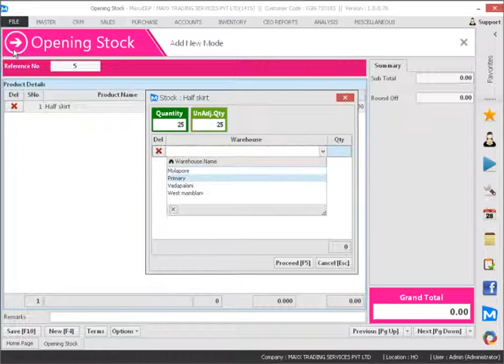How to enter Opening Stock General or Batchwise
This video will show you how to enter Opening Stock   General or Batchwise,

Cheers!